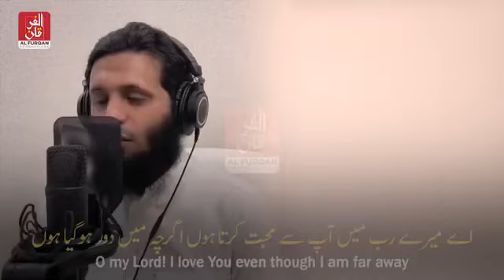I LOVE YOU MY LORD! - Sheikh Mansour Al Salimi